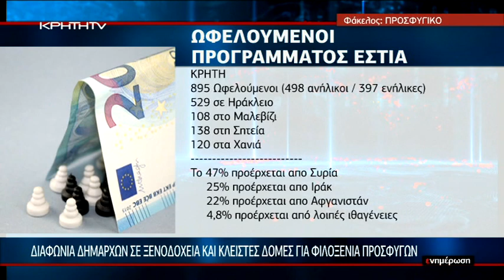Αυτοδιοικητικό "ΟΧΙ" στην δημιουργία hot spot στην Κρήτη